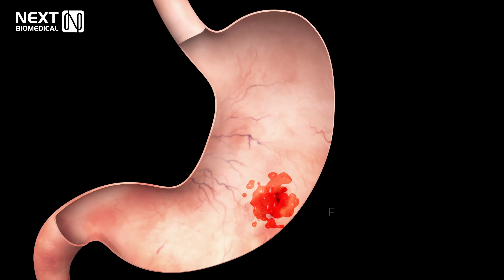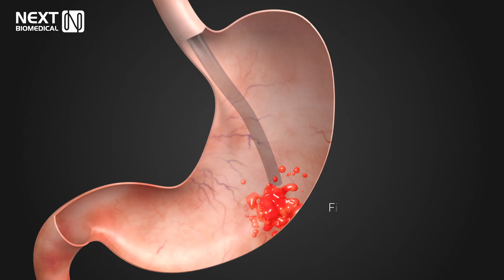Nexpowder Endoscopic Hemostasis System New Version, Available in Korea